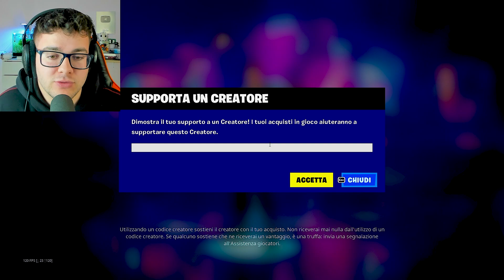FORTNITE HA SEGRETAMENTE AGGIUNTO QUESTO...